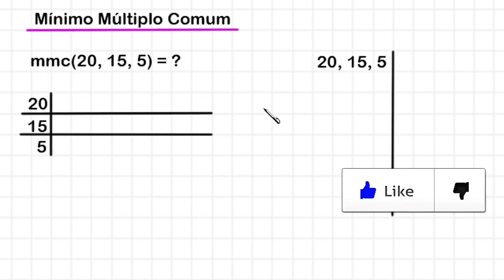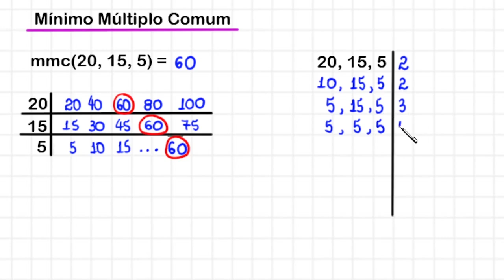mmc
Olá, amigos do meu canal no YouTube. Eu sou o professor Demóclis Rocha e, neste vídeo, apresentarei o cálculo do mmc de 20, 15 e 5.

CÂMERAS

MICROFONES